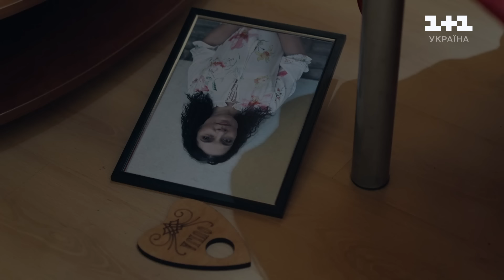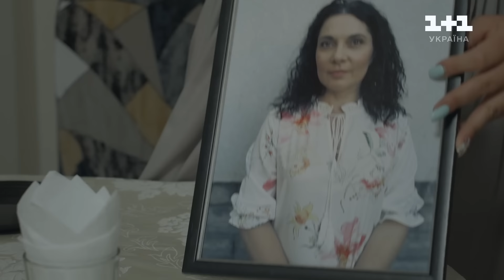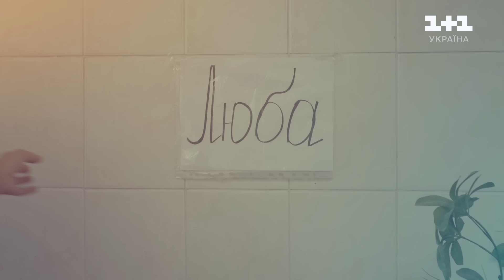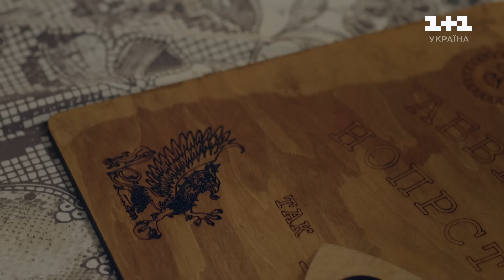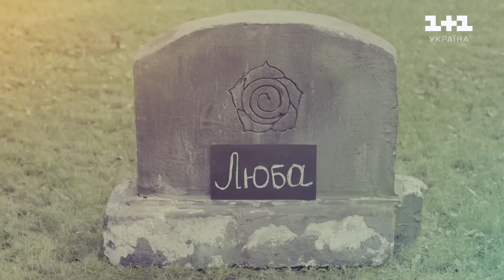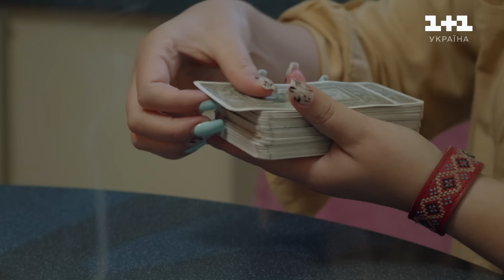Учениця Мольфара. 20 серія | Навіки в наших серцях | СЕРІАЛ НА 1+1 УКРАЇНА | Містика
Дивись новий український серіал Учениця мольфара - 1 сезон 20 серія на @1plus1

Рік тому Марина поховала сестру Василину, також Василини не вистачало і її доньці — Ясі. І вони вирішили провести ритуал і поговорити з покійною. Їх ритуал перервали, але те, що відбулося потім, просто шокує…

Учениця мудрого Мольфара, яка має унікальний дар у сприйнятті та розумінні надприродних явищ, допомагатиме людям знайти шлях до розв'язання власних проблем. Спираючись на багатовікові українські традиції, досвід предків та знання старого Мольфара, вона спонукатиме людей до віри у власні сили та покаже, що навіть у найскладніших ситуаціях завжди є вихід.